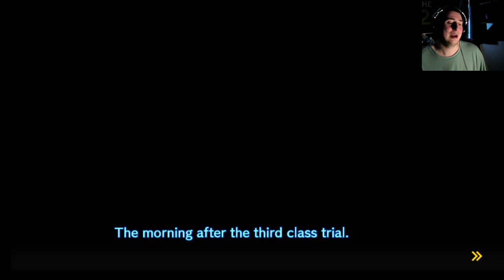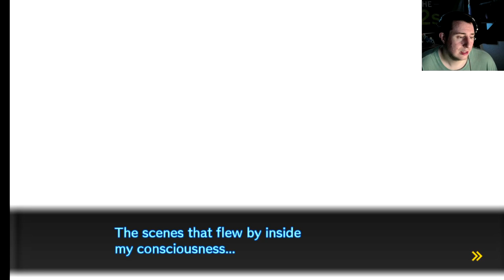IT SHOULDN'T EFFECT ME AS MUCH AS IT DOES 😭😭 Danganronpa V3 Killing Harmony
We began a new chapter in Danganronpa V3 Killing Harmony with a WEIRD ASS Start!